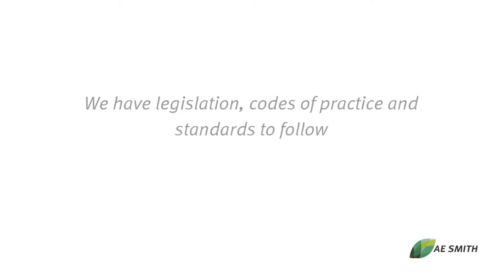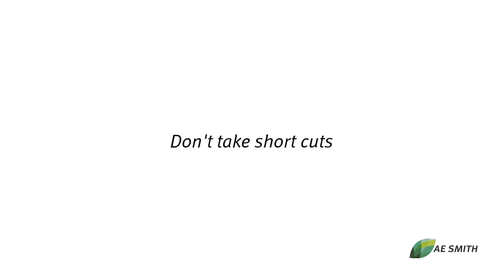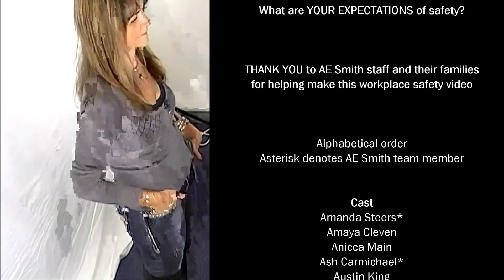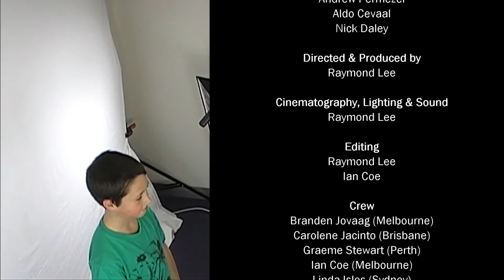Melbourne AE Smith Workplace Safety Movie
"When it comes to the safety of you or your loved ones - What are your expectations of safety? That's the question we've invited all of our staff and their families to ask themselves," said Andrew Permezel, CEO and project champion of the new workplace safety video AE Smith is filming around the country this year.

Designed to create a fun and engaging activity that generates positive word-of-mouth amongst staff and their loved ones, the creation of a short two minute safety video that captures real people, sharing real expectations, will help refocus our attention on putting Safety 1st in the AE Smith workplace.

"To help put Safety 1st in the workplace YOU need to set your expectations... Because your loved ones have an expectation of you," emphasised Andrew.

We believe in helping people in everything we do.

The way we help is by taking the time to hear what is really important to you. We accept personal responsibility to use our resources and expertise, to find the right outcome. We care about people's welfare, believe in family values and do what we say we are going to do.

AE Smith delivers practical solutions in air conditioning, building services and energy efficiency in Australia.